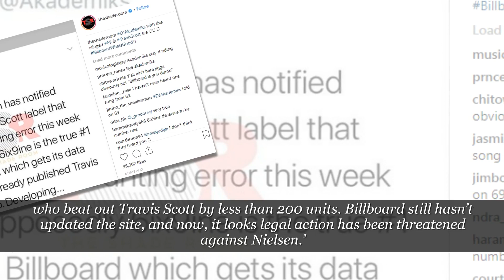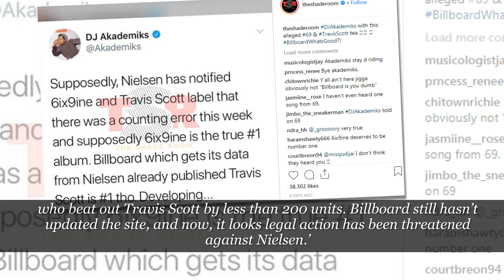Remember Tekashi 69 And Travis Scott Billboard Mix-Up Might Reportedly Trigger Legal Action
Remember when it was reported that Billboard.com revealed some great news for both

Travis Scott and Tekashi 69’s fans? Travis’ album reportedly hit no.1 in Billboard

200 and 69’s album, ‘DUMMY BOY’ was placed on the second spot.

reportedly-trigger-legal-action-223290/